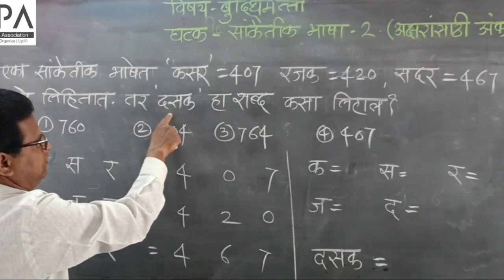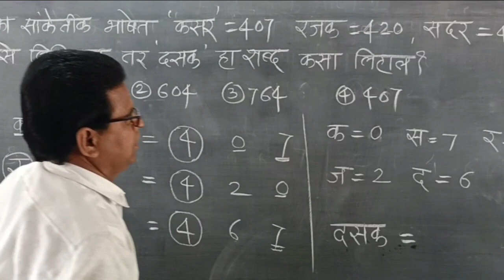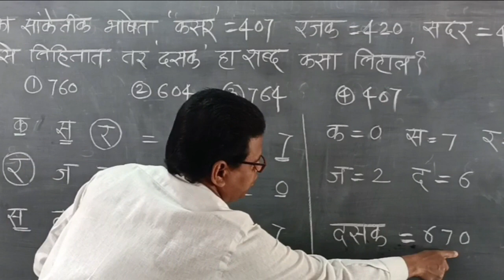८ वी | शिष्यवृत्ती परीक्षा | बुद्धिमत्ता | सांकेतिक भाषा | V2 | V-School